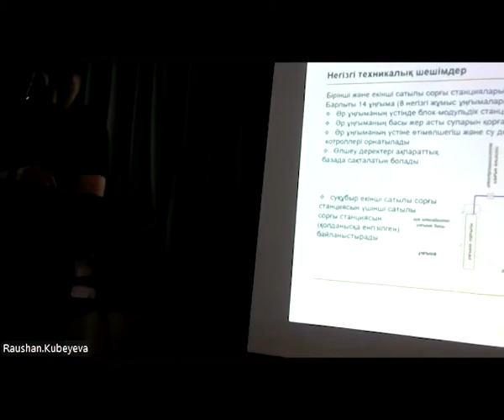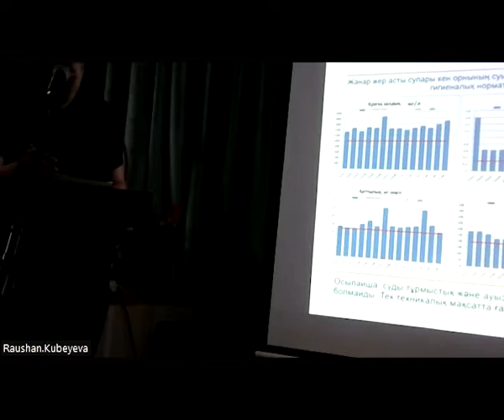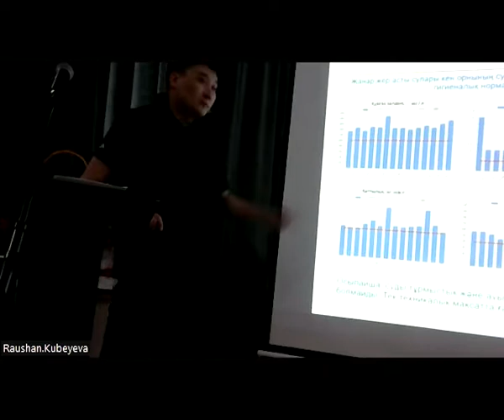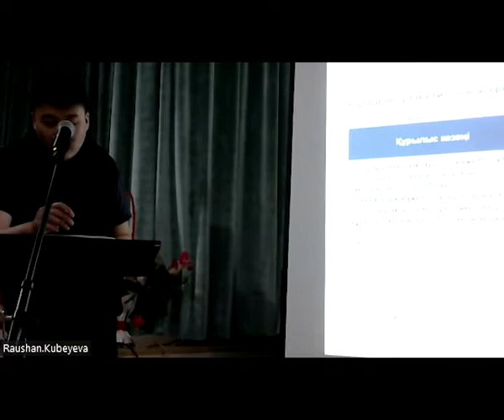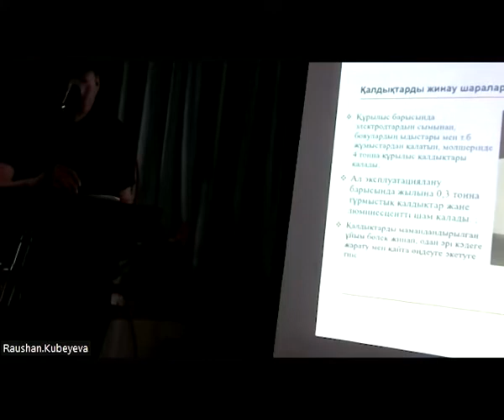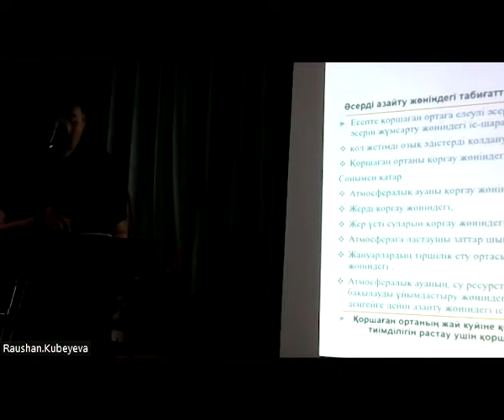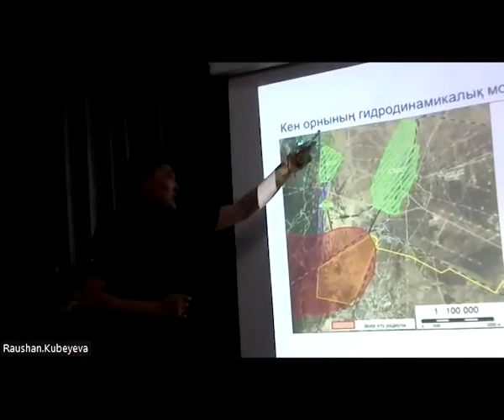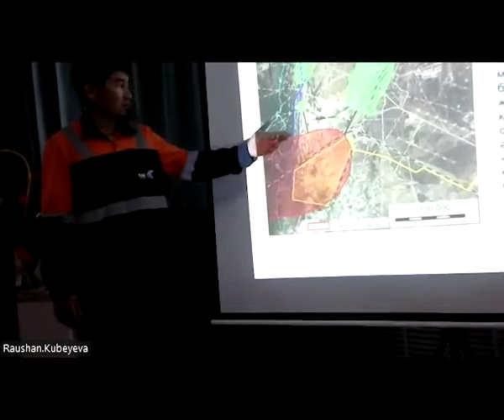ТОО "Kaz Minerals Aktogay" 11.05.2023 11:00